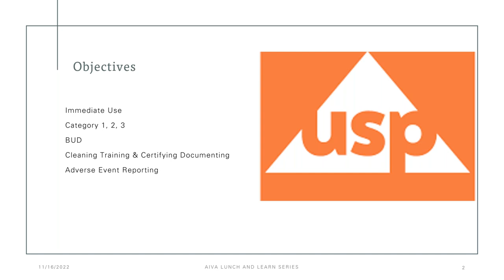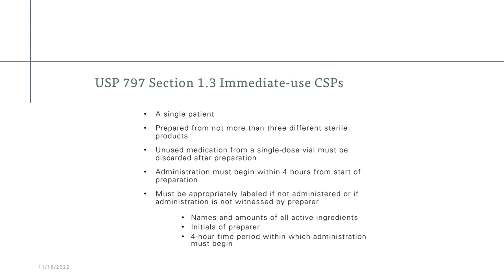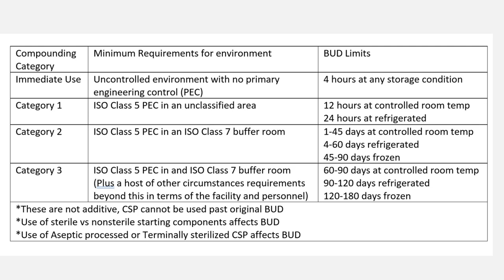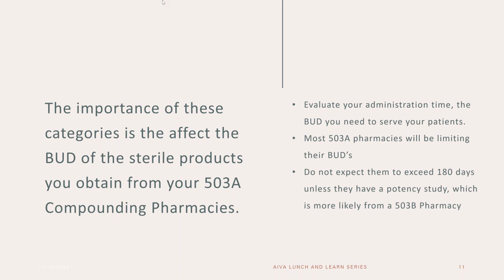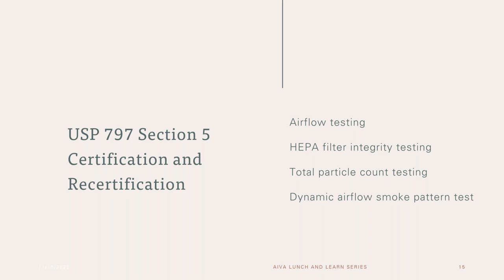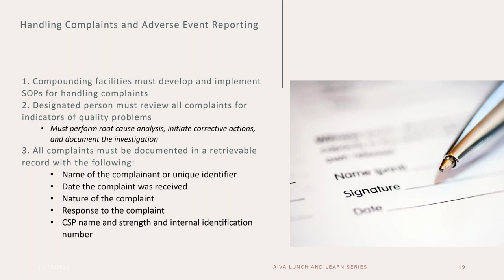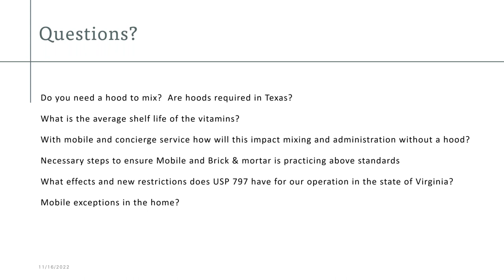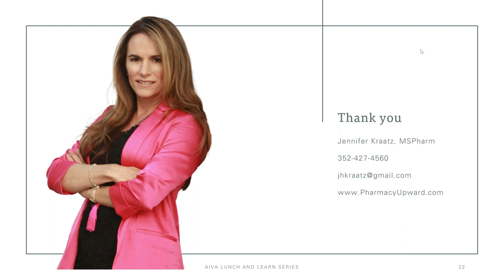The Effect of USP 797 Updates on Your IV Vitamin Therapy Business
Join Jennifer Kraatz, MSPharm, presenting for American IV Association an exclusive lunch and learn webinar as she shares her insights about the USP 797 final revisions and how that could impact your IV Vitamin Therapy business. During her presentation, she will discuss:

- The major changes that affect your IV Practice such as whether you need to invest in a cleanroom for preparing your IV's, and more
- Understanding Beyond Use Date and how the new 797 revisions have changed them
- Improving your data and document records so that you have chance at a better outcome if you are inspected

Jennifer Kraatz, MSPharm is the owner of Pharmacy Upward - A pharmacy consulting group, helping businesses grow and achieve sales and marketing goals while navigating the regulations and ever-changing environment of the compounding pharmacy industry.